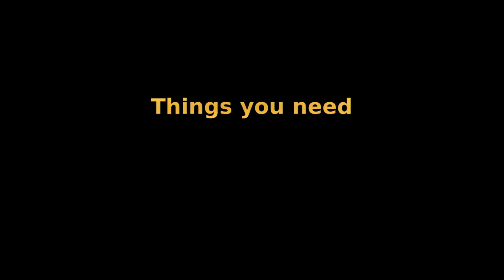How to Enchant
It a video that shows how to enchant tools in many different ways. Video made by Jae Young.